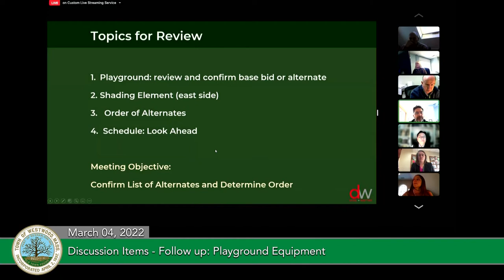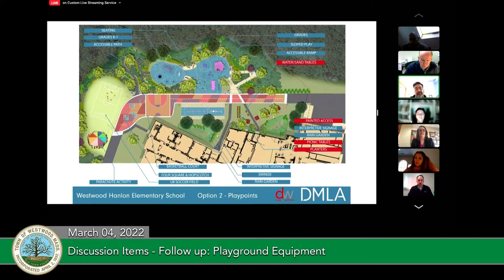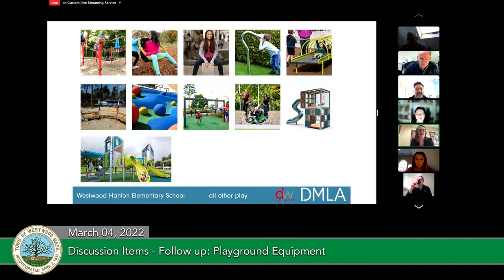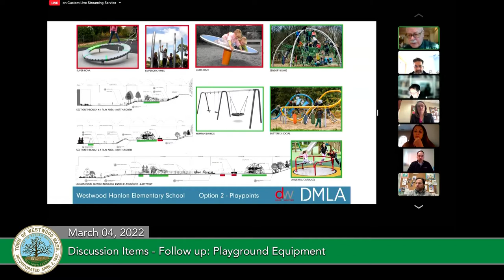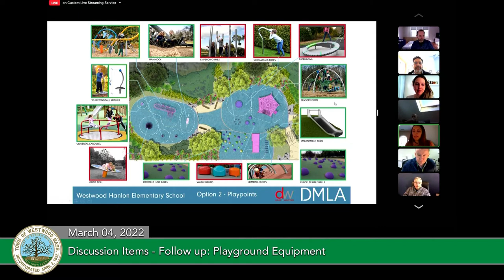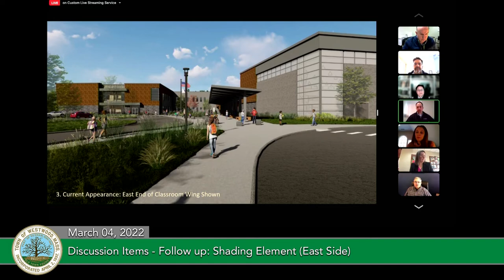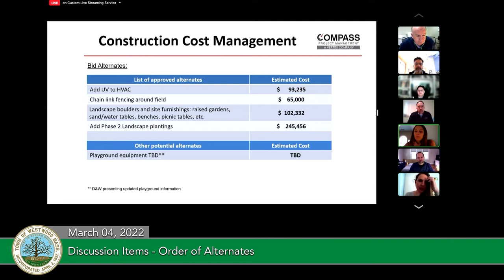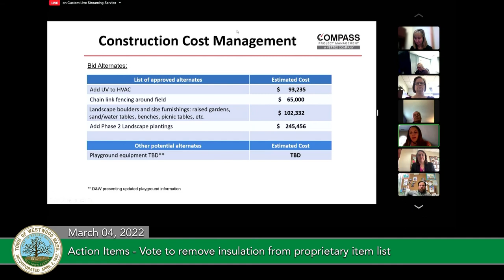School Building Committee - 03/04/22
This is the March 04, 2022 meeting of the School Building Committee.

Start at 0:00
Chair’s Report
- Open Meeting Law update (1:57)
- Project update (2:36)

Discussion Items
- Follow up
     Playground Equipment (3:21)
     Shading Element (east side) (28:53)
- Order of Alternates (36:58)

Action Items
- Vote on Shading Element (57:38)
- Vote on order of Alternates (57:45)
- Vote to remove insulation from the proprietary item list-revised 3/2/2022 (58:38)
- Vote to approve meeting minutes of February 11, 2022 (1:04:43)
- Vote to approve payment of invoices for the period ending February 28, 2022, as recommended by Compass Project Management (1:06:32)

New Business (1:07:58)
- Any new business not reasonably anticipated by the Chair